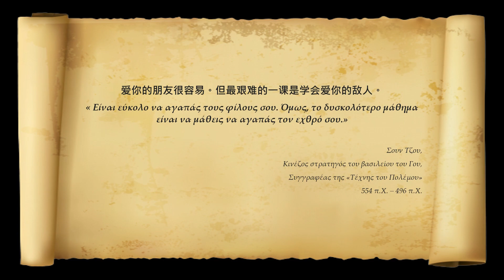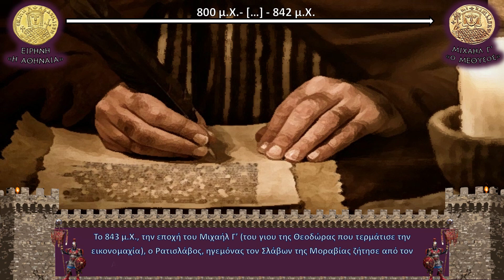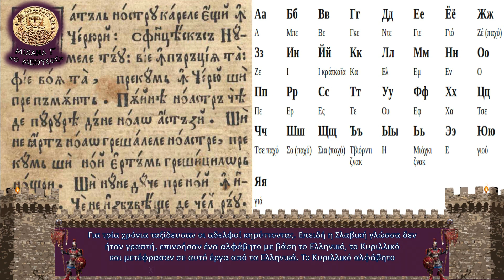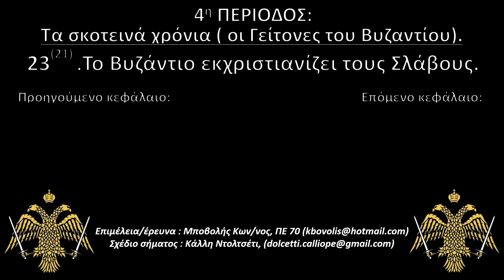23. Το Βυζάντιο εκχριστιανίζει τους Σλάβους. (21)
Το 23ο μάθημα καλύπτει την χρονική περίοδο μετά το τέλος της Εικονομαχίας μέχρι και πριν την Άνοδο των Μακεδόνων και εστιάζει σε δυο σημεία . Την γέννηση της Αγίας Ρωμαϊκής Αυτοκρατορίας και τον εκχριστιανισμό των Σλάβων. Κανονικά διδάσκεται πριν την Εικονομαχία, και, ναι έχω αλλάξει και εδώ την σειρά!

00:00 Εισαγωγή.
00:20 Ιστορική Πηγή.
00:38 1) Το κόστος της Εικονομαχίας.
01:27 2) Ο Καρλομάγνος και η Άνοδος των Φράγκων.
02:54 3) Οι Βυζαντινοί στρέφονται στα Βαλκάνια.
03:36 4) Οι Σλάβοι και τα Βασίλεια τους.
04:18 5) Κύριλλος και Μεθόδιος.
05:50 6) Το Βυζάντιο κερδίζει τους Σλάβους...
06:33 Τίτλοι τέλους.

Απορία μου γεννήθηκε που ο Καρλομάγνος δεν υπάρχει πουθενά , και η στέψη του τα Χριστούγεννα του 800 μ.Χ. που αργότερα θα δηλητηριάσει περαιτέρω τις σχέσεις Δύσης και Ανατολής δεν αναφέρεται έστω. Χαρακτηριστικά, στέφθηκε Αυτοκράτορας των Ρωμαίων, διότι εκείνη την εποχή η Ειρήνη η Αθηναία, ήταν αυτοκράτειρα, και άρα δεν υπήρχε άντρας στο θρόνο (!).  H πτώση της δύναμης των Βυζαντινών άφησε την Ιταλία απροστάτευτη και ο Πάπας έψαχνε μανιωδώς έναν τρόπο αφενός να απαγκιστρωθεί από το Βυζάντιο και αφετέρου να εξασφαλίσει την ασφάλεια του. Και ποιος καλύτερος από τον Καρλομάγνο, τον υπερασπιστή του Χριστιανισμού; Τον μόνο που κατάφερε να υποτάξει πλήρως τους Γερμανούς, κάτι που είχαν αποτύχει  όλοι οι Ρωμαίοι να κάνουν; Έκτοτε υπήρχε μίσος άσβεστο για το ποιοι ήταν οι πραγματικοί συνεχιστές της Ρώμης, το οποίο μίσος, κόστισε. Πως μια πράξη το 800 στην Ιταλία γέννησε την υπέρτατη προδοσία 400 χρόνια μετά;

 Ο Καρλομάγνος έκανε πρόταση γάμου στην Ειρήνη, με απώτερο σκοπό να ενωθούν οι δυο Αυτοκρατορίες. Οι Βυζαντινοί ήξεραν όμως ότι οι Φράγκοι μοίραζαν το κράτος στους γιους εξίσου ( το έδειξα πριν, στο μάθημα για τον Μαρτέλο), οπότε κατάλαβαν ότι οι πιθανοί γιοι των δυο θα έσπαζαν την Αυτοκρατορία σε κομματάκια ( όπως και έγινε με τους Φράγκους τελικώς). Για να μην γίνει αυτό καθαίρεσαν την Ειρήνη (ή ίσως επειδή η ιδιά το σκέφτοταν ; ) . Πάντως, πολλές φορές αναρωτιέμαι πως θα ήταν η συνέχεια εάν ο γάμος είχε γίνει. Πόσο διαφορετική θα ήταν η Ιστορία, άραγε;

Επέλεξα να αναφέρω τον Καρλομάγνο, καθώς νιώθω ότι είναι ορόσημο στην ιστορία της σχέσης Ανατολής και Δύσης, και προοίμιο του σχίσματος. Επίσης, από το κράτος του Καρλομάγνου προκύπτουν αργότερα η Γαλλία και η Γερμάνια ( και ίσως και οι λόγοι για την αντιζηλία τους), και επειδή στο κεφάλαιο εξετάζονται και οι απαρχές των γειτόνων, το έβαλα μέσα. Οκ, να μάθουμε για τους Ρώσους και τους Άραβες και τους Βαλκάνιους λαούς. Αλλά γιατί όχι τους Δυτικούς;

Είδατε και την Αστούρια, στο χάρτη. Η Reconquista είναι στα πλάνα μου μελλοντικά για έξτρα. Ο χάρτης γραφεί 800, αλλά είναι βασισμένος στο 813, όσον αφορά τα άλλα κράτη.

Ο Ρατισλάβος και οι Σλάβοι της Μοραβίας είχαν ήδη γνωρίσει τον Χριστιανισμό. Εκείνη την εποχή η κόντρα μεταξύ Ρώμης και Κων/πολης ήταν το ποιος θα εκχριστιάνιζε πρώτος τους λαούς, για αυτό και ο Καρλομάγνος με τις κατακτήσεις του επιλέχθηκε ως προστάτης της Χριστιανικής Δύσης. Ο Ρατισλάβος όμως, υποτελής στους Φράγκους ήθελε να την «κάνει» και ένας τρόπος ήταν να πάει με το μέρος της Ανατολής. Και έτσι έστειλε το …γράμμα, και μπήκε ο Μιχαήλ στο παιχνίδι.

Ο Μιχαήλ ο Γ’ είναι ένας αυτοκράτορας που έχει θαφτεί από τις πήγες όσο κανένας άλλος. Ήταν γιος της Θεοδώρας, και ο τελευταίος της δυναστείας του Αμορίου. Όλες οι πήγες τον χαρακτηρίζουν ως ανίκανο, έκφυλο και καλοπερασάκια Αυτοκράτορα – αλλά όλες οι πήγες είναι γραμμένες από υποστηρικτές των Μακεδόνων Αυτοκρατόρων – και κάπως έπρεπε να δικαιολογήσουν τα… αδικαιολόγητα!

Αλλά, στην διάρκεια της βασιλείας του συμβαίνουν πολλά μεγάλα γεγονότα – Ο εκχριστιανισμός των Σλάβων, των Βουλγάρων, η αρχή της διαδικασίας για τους Ρώσους και , άγνωστο για πολλούς , μεγάλες νίκες και σταθεροποίηση των Ανατολικών συνόρων με τους Άραβες, ειδικά μετά την νίκη τους το 863 στην μάχη του Λαλακάοντα. Η Αντεπίθεση των Βυζαντινών στην Ανατολή μπαίνει σε σειρά. Το κράτος αναπτύσσει την οικονομία του και οι μεταρρυθμίσεις των Ισαυρων συνεχίζονται – για πρώτη φορά η θρησκεία αξιοποιείται σαν όπλο εξωτερικής πολιτικής. Ίσως τελικά, ο Μιχαήλ να έχει αδικηθεί; Ίσως…

OST:
Cinematic Soundtrack Heroes part 1 (Pixabay) - title music - Music by AntipodeanWriter from Pixabay
Loyalty To The Crown -  Music by Grand Project from Pixabay
This video is of academic purpose.